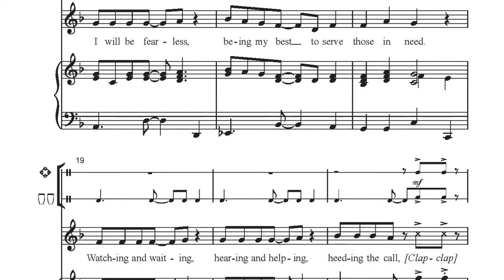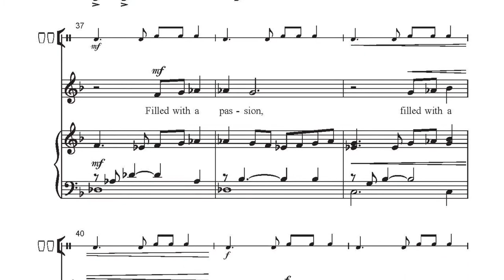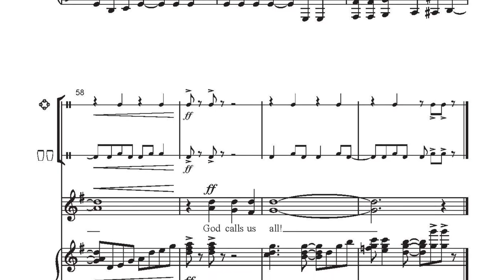CGA1623 Worthy! - Mark Burrows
Based on Ephesians 4:1, Live a life worthy of the calling you have received, this anthem is an inspiring call-to-action! Mark Burrows singable melody for unison voice is partnered with a memorable rhythmic groove  easily learned and quickly loved. This anthem complements worship themes of Spiritual Gifts, Mission & Outreach, Service, and Fruits of the Spirit. It also makes a fantastic concert finale or VBS theme song.